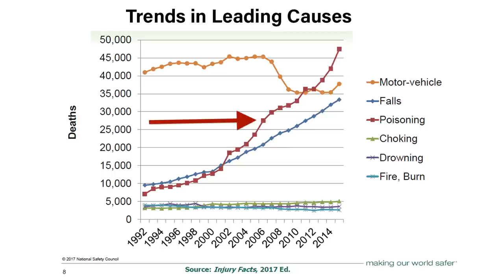Death and How to Avoid It (...for a while)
In which John talks about preventable death and what's driving the increase in death from unintentional injuries in the United States. RESOURCES, SOURCES, AND LINKS:

Info about preventable deaths and the roll that distracted driving is playing

Drug overdoses are now the leading cause of death for Americans under 50

Something I didn't talk about in the video that is interesting: part of the reason the death by falling rate has risen is because we are doing a better job of keeping track of it.

IF YOU OR SOMEONE YOU LOVE NEEDS HELP WITH SUBSTANCE ABUSE: The Substance Abuse and Mental Health Services Administration's behavioral health treatment services locator and helpline: 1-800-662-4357 (both English and Spanish, 24/7) A list of self help groups for addiction Opioid treatment specifically

The Addiction Recovery Guide has a directory of state by state resources and other treatment info

The suicide prevention lifeline: 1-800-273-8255

Lastly, Amazon has sold through its allocation of signed copies of my new book Turtles All the Way Down. Unsigned copies are still available for preorder at Amazon Find other places to order a (probably) signed copy of the book

Preorder John's new book, Turtles All the Way Down, out October 10th 2017! You can find links to both the signed and unsigned editions and information on how to (probably) get a signed copy